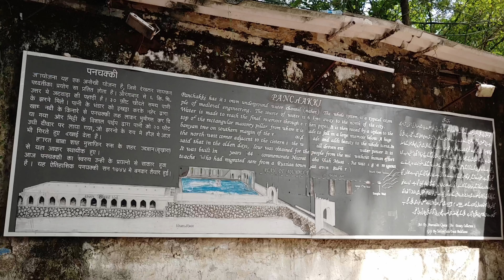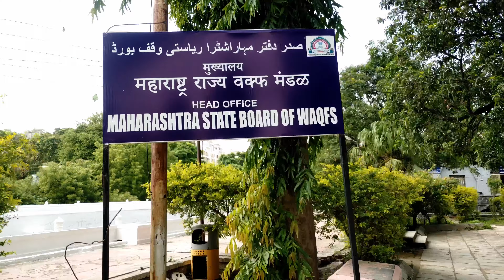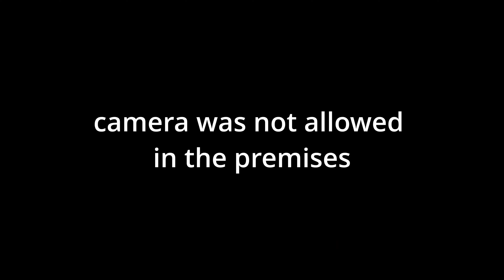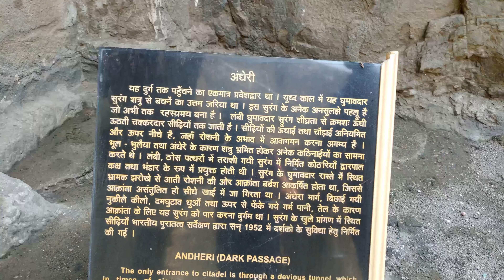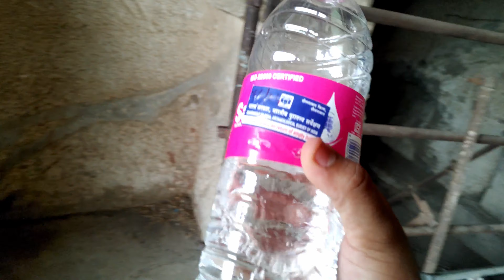Trip ~ Daulatabad fort - grishneshwar mandir - Part 3